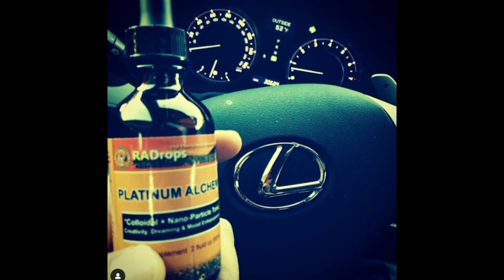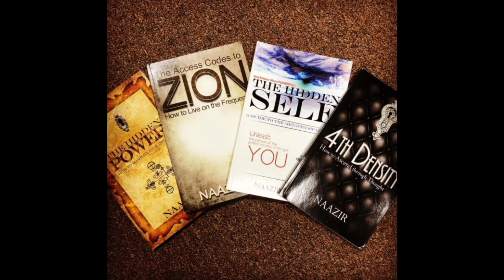The 144,000 Rapture and The Pole Shift (In Part)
Register For The Next LIVE Event

How to master the secret spiritual alchemy of ascension through meditation, alchemy, advanced spiritual science, metaphysics and the melanin mysteries of Kemet / Ancient Egypt. How to open your 3rd eye / pineal gland and awaken your Kundalini for DNA ascension to 4th density? Learn the hidden secrets of the mind, the universe and the paranormal. Learn the truth about the origin of human religion and the extraterrestrial connection. What are UFO's? How to connect with your arch angels? What is the Kabbalah? Who is God? How to avoid spiritual attack?

Step up to your power with the dynamic teachings of Naazir El Neter Ra the founding professor and CEO visionary of Hidden Power University and New Dawn Transformation Community.

Naazir Ra is the author of the most dynamic spiritual resources of this age!

SPIRITUALITY

- The Hidden Self: A Guide to the Metaphysical Self
- The Hidden Power: How to Manifest Your Dreams
- The Access Codes to Zion: How to Live on the Frequency
- 4th Density: How to Ascend Through Thought
- Unlocking the Secrets of Christ and the Angelic Realm

WELLNESS
- Ascension Minerals
- Pure Organic Superfoods
- Alkaline Water: Supreme Power pH
- Parasite Annihilation Teas
- RA-DROPS Premium Organic Herbal Elixirs

CULTURE / COMMUNITY

- Better Living: Creating a Spiritually Conscious Community
- King Me: How to Raise the Divine Masculine
- 100 Male & Female Ascension Names

METAPHYSICS

- BREAK FREE! Cosmic Ascension to 4th Density
- Unleash Your Hidden Power
- Building Your Light Body
- Metaphysics of Destiny Series
- Break Free Cosmic Melanin Alliance
- Metaphysics of Christ and the Apocalypse
- Kundalini Science and DNA Ascension
- Mental Parasite Self Defense

SPIRITUAL TOOLS

- The Sleeping Serpent Morning and Evening Meditation
- Mind Tonic: Delta Brainwave Entrainment
- ZION Meditation Series: Abundance & Spiritual Power
- The Secret Science of Lucid Dreaming and Astral Projection
- Advanced techniques in Alters, Amulets and Talismans / Magic
- Advanced techniques in Sigilation and Entities / Magic

BUSINESS / SUCCESS
- Quantum Leverage: The Secret Science of Wealth

Get the FACTS! Learn the REALITY! Tap into your Hidden Power!! Wake up from the lies and fairy tales told to you as a child through religion! As an adult, we must put away childish things and seek out absolute TRUTH! Remember, the TRUTH will make you free!!

The time is now! JOIN HIDDEN POWER UNIVERSITY